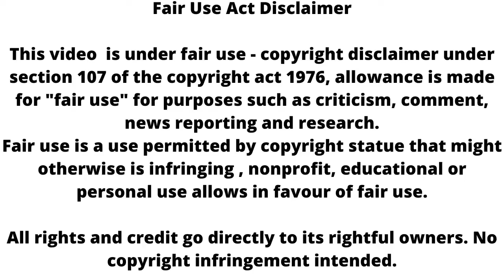Thapki Pyar ki 2 || Hansika की बात सुनकर उड़ेंगे थपकी के होश, बदलेगी कहानी !